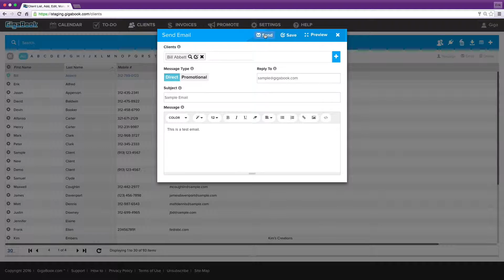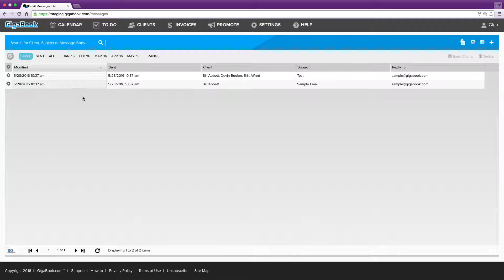Email Clients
How to email the clients in your GigaBook account